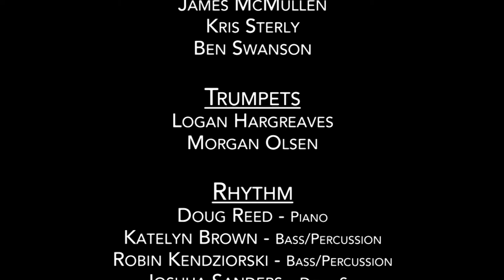Ferris State University Jazz Band Winter Concert 2022